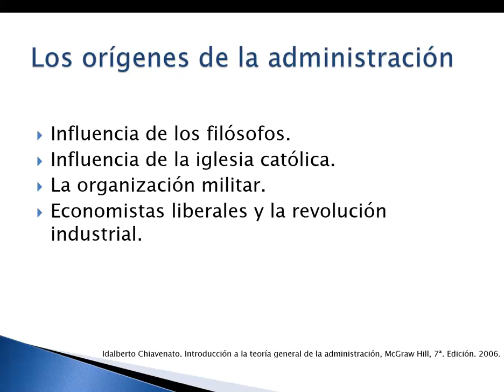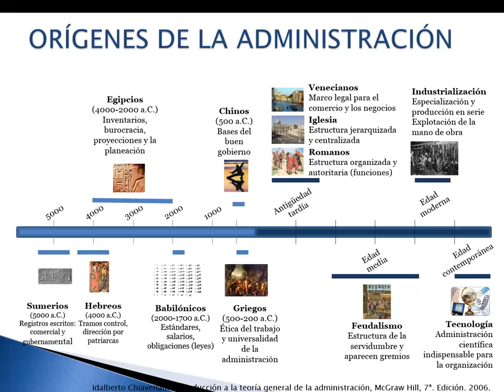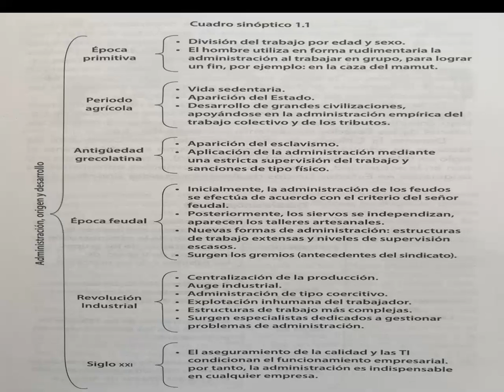HISTORIA DE LA ADMINISTRACION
una breve narrativa sobre la historia de la administración